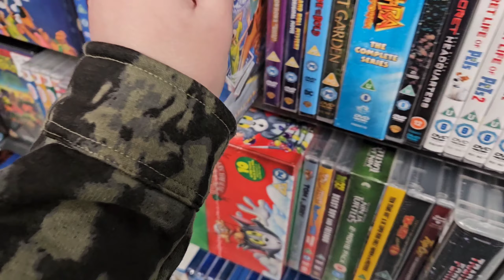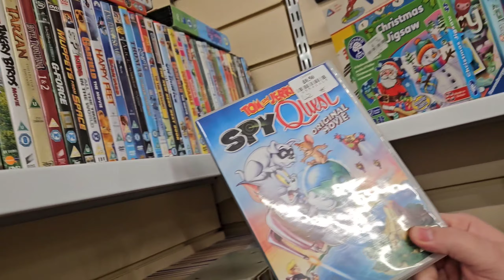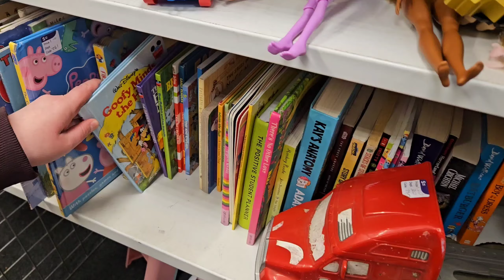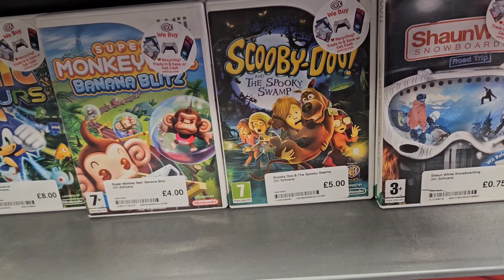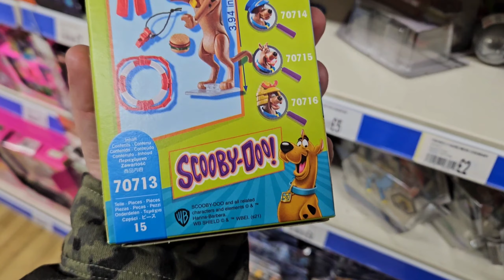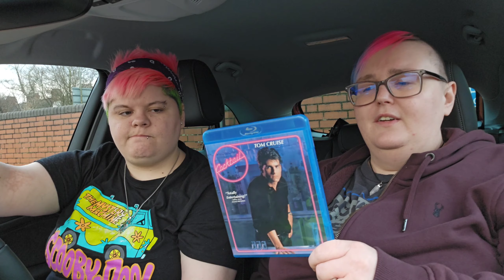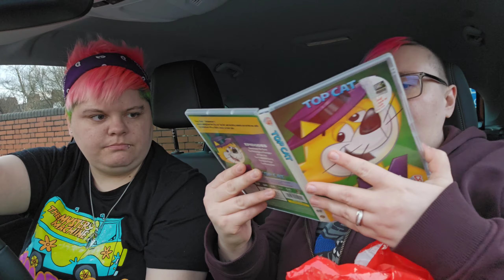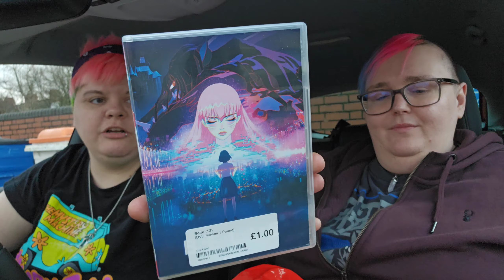Let's Go Scooby-Doo Hunting!!! | Retro Girls UK